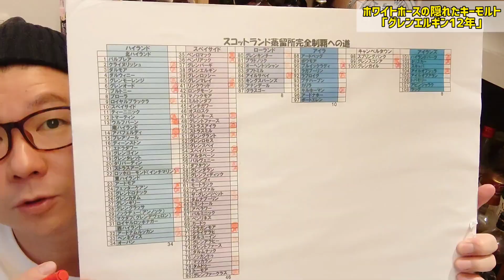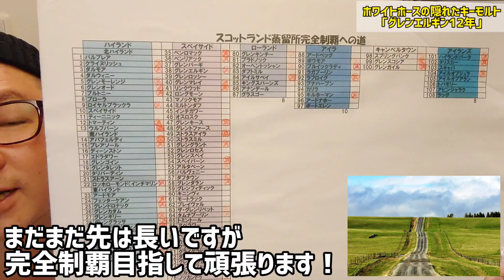ホワイトホースのキーモルトといえば？「グレンエルギン」を思い浮かべた貴方はウイスキー通です!!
今日は視聴者様のノボル様より頂いた12本のウイスキー
その中からグレンエルギン12年をご紹介します

ウイスキーご提供者さま
「ノボル様」